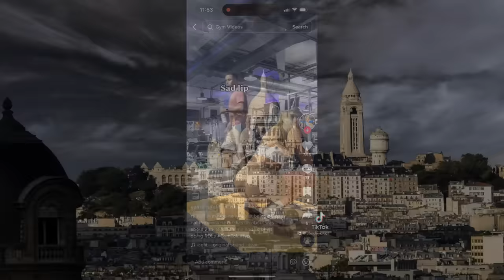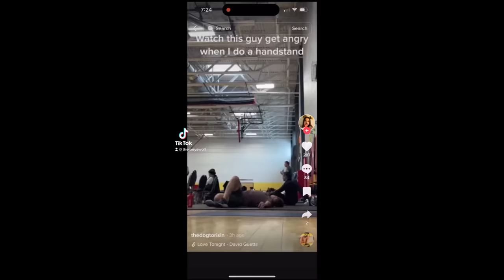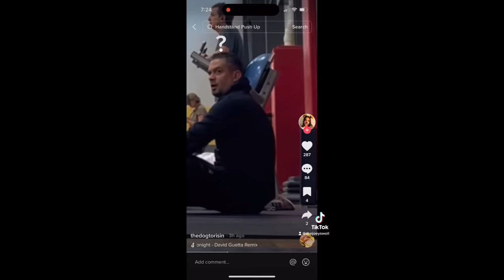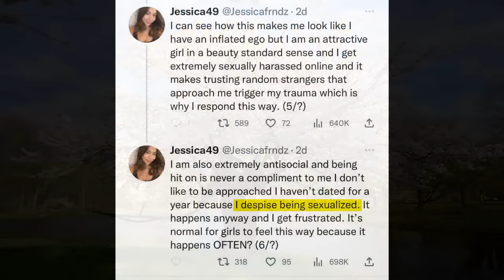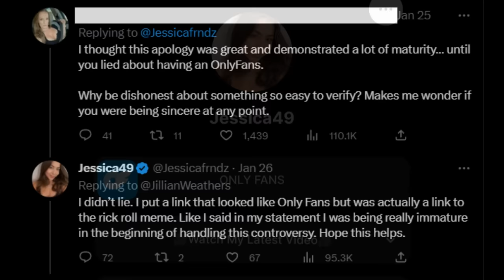Falsely Accusing Men For Content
This video is a reaction to some fitness TikToks.